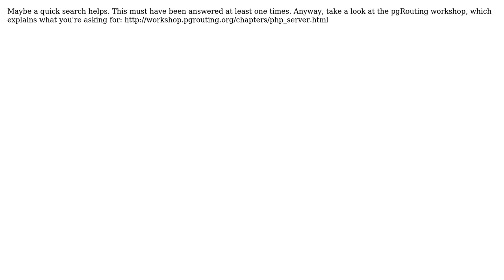GIS: Get the shortest path between a start point and end point in pgrouting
With thanks & praise to God, and with thanks to the many people who have made this project possible! | Content (except music & images) licensed under CC BY-SA | Music | Images & others | With thanks to user rajan sthapit user dkastl and the Stack Exchange Network Trademarks are property of their respective owners. You are responsible for your own actions.